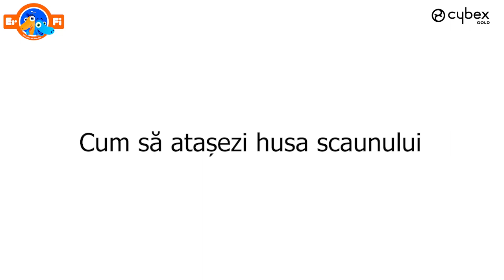Cum reinstalezi materialul textil carucior Cybex BEEZY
Daca iti place viata in miscare dar vrei sa fii sigur ca micutul tau calatoreste confortabil si in siguranta, caruciorul Cybex Beezy este noul tau must-have.

Cybex Beezy B face parte din familia carucioarelor Cybex - perfect pentru oras, caruciorul compact care nu face compromisuri in ceea ce priveste confortul si este echipat cu o gama surprinzatoare de caracteristici pe care le vei indragi.

Caruciorul Cybex Beezy B este pregatit pentru a fi alaturi de copilul tau inca din prima zi, oferind inclinare ergonomica intinsa. Se pliaza si se deschide in cateva secunde si devine ultra-compact dupa pliere. In plus, sistemul unic de centuri reglabile cu o singura tragere, ofera cea mai stransa potrivire in cateva secunde.